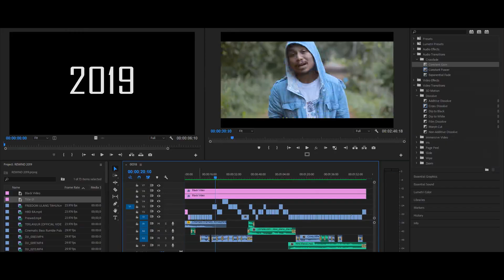2019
Terima kasih 2019 tinggal beberapa jam lagi semua ini akan menjadi kenangan
Terima kasih terlebihnya buat Tuhan karna sampai detik ini sa masih bisa bernafas dan terus berkarya 🙏🏻 dan juga sa tra lupa terima kasih banyak buat orang tua yang selalu mendukung sa dalam karir dan yang terhomat buat kam semua yang selalu mengsupport sa sampai sekarang ini terima kasih banyak, Hormat!!!
Kira nya di Tahun baru 2020 yang akan datang tong semua anak muda papua jadi lebih kreatif dan lebih punya giat dan minat untuk tetap berkarya
Tuhan Yesus berkati kitorang semua 😇🙏🏻
Selamat menyosong Tahun Baru 2020